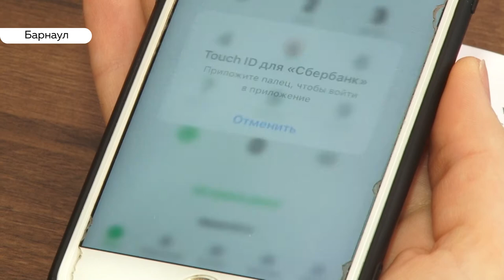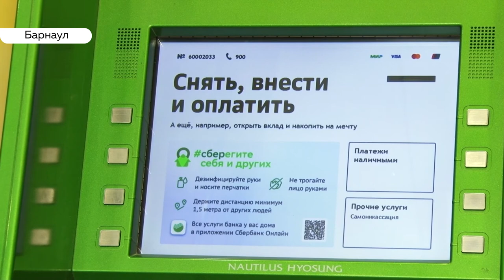Онлайн сервисы Сбербанка помогут совершить любые платежи удаленно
Режим самоизоляции из-за угрозы распространения коронавируса в стране и в регионе продлён, однако обязательные платежи совершать по-прежнему нужно. Как это делать, не выходя из дома? Здесь весьма кстати системы дистанционного обслуживания ПАО Сбербанк.